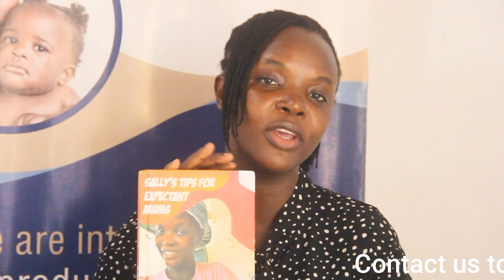CAN I DRINK COLD WATER DURING PREGNANCY?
Can I drink cold water during pregnancy. Yes you can drink cold water during pregnancy. It will help you stay hydrated